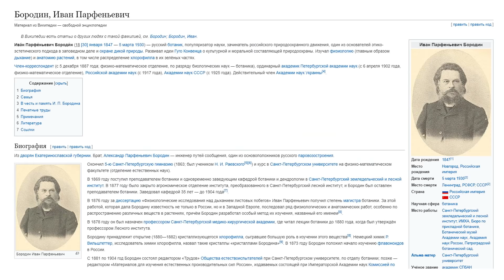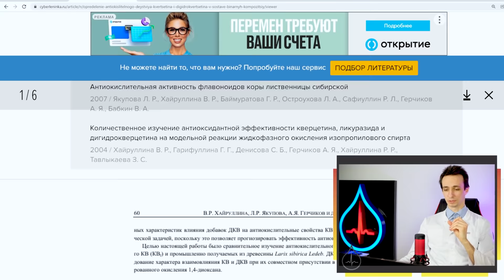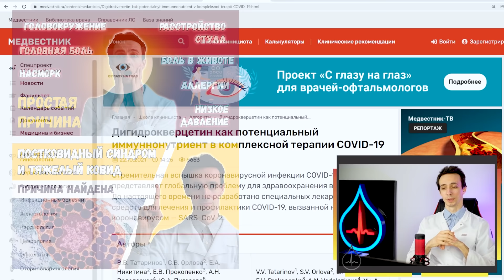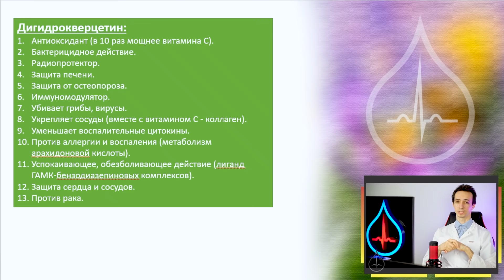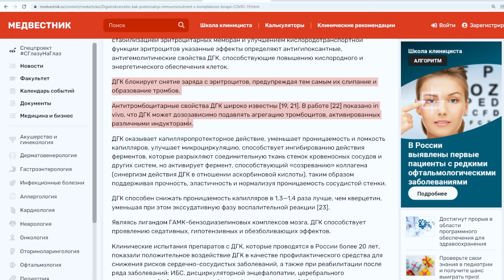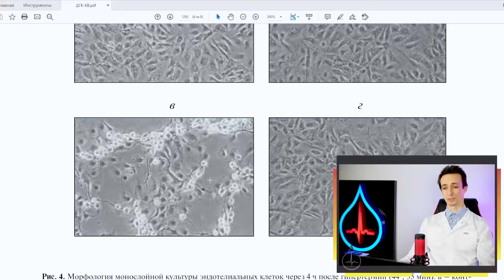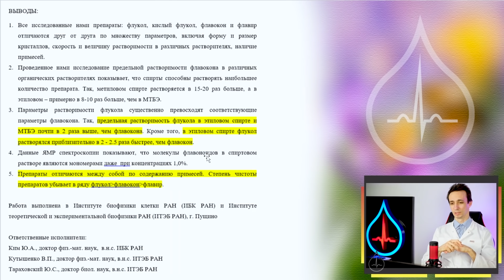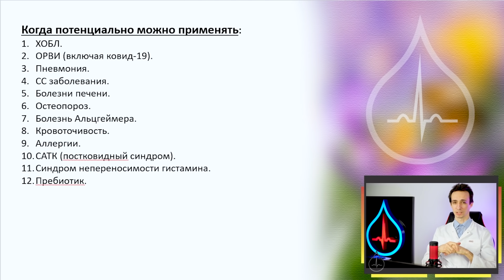Дигидрокверцетин (таксифолин) лучше кверцетина? 🌲 Самые свежие научные факты от врача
Дигидрокверцетин - ценнейший антиоксидант природного происхождения.

В данном видео я расскажу о:
- действии ДГК (таксифолина);
- отличиях кверцетина от дигидрокверцетина;
- о потенциале использования при ковид-19;
- об арабиногалактане;

Где я купил дигидрокверцетин:
Компания Health-code

Полезные ссылки:

- кверцетин и ДГК усиливают друг друга

- как получают кверцетин из дигидрокверцетина

- гены растений, отвечающие за синтез ДГК

0:00 что такое дигидрокверцетин (ДГК), комбинация с витамином С
2:34 где содержится и как добывают
4:24 эффекты на организм, какие болезни лечит
10:07 ДГК при ковид-19
12:40 белки теплового шока
15:55 против бактерий
16:31 защита печени
16:49 какой ДГК лучше?
18:20 какой таксифолин купил я?
19:43 арабиногалактан
20:51 выводы

Контакты:
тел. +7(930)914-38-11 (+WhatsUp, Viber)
-имеет диплом по специальности "лечебное дело", подтвержденный в России и США;
-имеет национальную награду США за выдающийся научный труд (Президентскую награду Пфайзер);